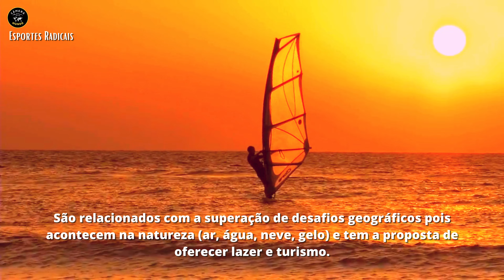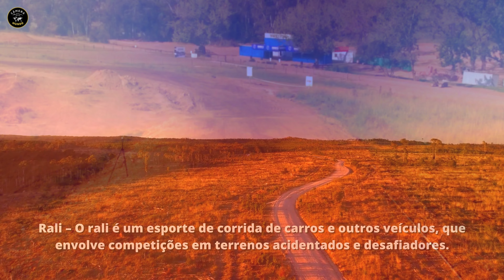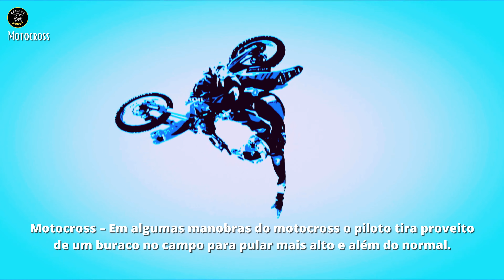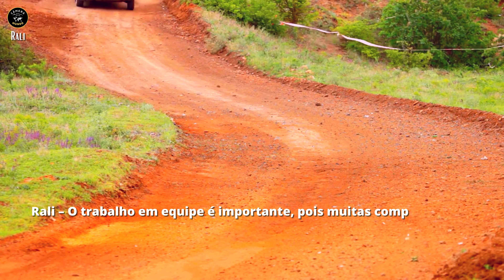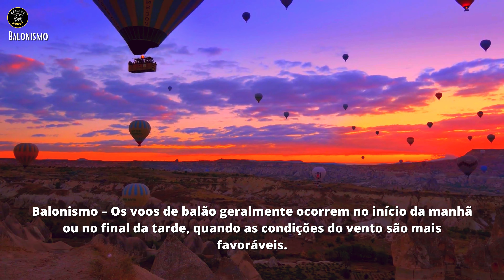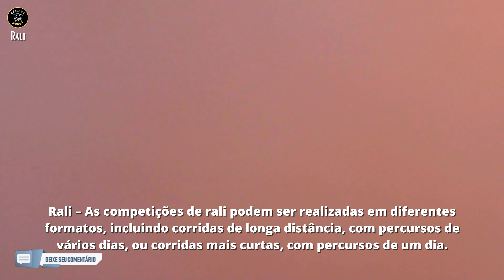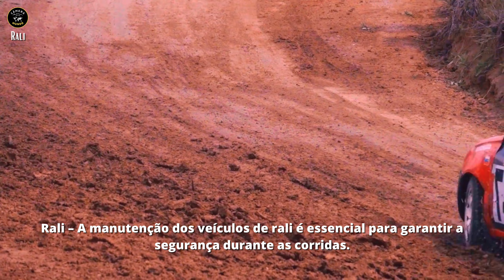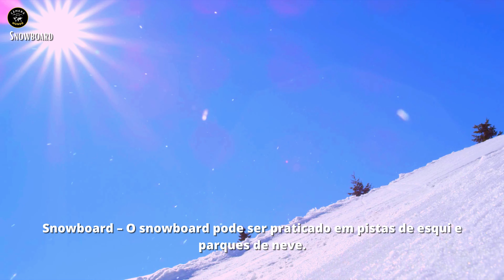Esportes Radicais Em 4K Ultra HD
😍Seja bem-vindo ao canal Câmera Mundo!

Embarque em uma aventura extrema e descubra o verdadeiro significado da adrenalina! Nesse vídeo “Esportes Radicais Em 4K Ultra HD” é uma explosão de emoções, reunindo as mais incríveis experiências radicais em um só lugar. Explore o céu com o paraquedismo e a asa-delta, deslize pelas ondas com o surf e o kitesurf, desafie os rios turbulentos com o rafting, flutue pelo ar com o balonismo, encare as montanhas com o esqui e o snowboard, domine as águas com o windsurf, mergulhe nas profundezas com o mergulho, sinta a velocidade no rali e no motocross, deslize pelas ruas com o skate e desça penhascos com o rapel. Esta compilação eletrizante de esportes radicais vai levar sua adrenalina às alturas! Prepare-se para uma jornada de pura emoção e aventura.

Informações sobre direitos autorais:
A filmagem usada no vídeo é licenciada.